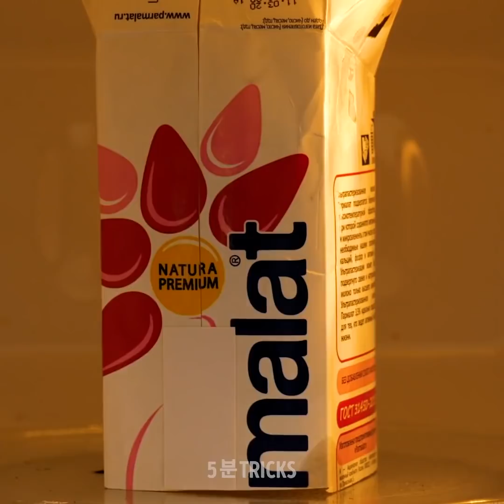여러분과 손님을 위한 간단한 홈 메이드 디저트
회의를 하는데 손님들을 위해 무엇을 준비해야 할지 모를 때가 있나요? 친구와 가족에게 깊은 인상을 남기고 싶다면, 여러분이 좋아할만한 선택지를 많이 드릴게요. 이 간단한 요리 팁으로 주방에서의 시간을 절약하세요. 이 모든 디저트는 만들기 쉽고 매우 맛있어요. 그러니 재료를 준비하고 특별한 감각이 더해진 좋아하는 디저트를 준비하세요. 시작할까요?

이 영상에서는 어떤 경우에나 내놓을 수 있는 집에서 만든 디저트 아이디어를 보여드려요. 탄산음료와 좋아하는 젤리를 이용해 아이스크림을 만드는 방법에 대해 배우세요. 아주 정교해 보이는 디저트를 원하시나요? 꽃처럼 생긴 아이스크림콘을 만들어 보세요. 간단한 요리 트릭으로 쿠키나 컵케이크의 모양을 만들어 보세요. 또한 천연 재료로 시리얼 바를 직접 만드는 방법도 알려드려요. 심지어 매력적이면서도 먹을 수 있는 장식을 만들기 위해 초콜릿을 사용할 수도 있어요.

타임스탬프:

02:45 - 재미있는 아이스크림

05:20 - 수박 탑

07:46 - 홈 메이드 크레페

09:41 - 초콜릿 숟가락

11:36 - 하트 디저트

우리 체널들을 구독하세요~~~